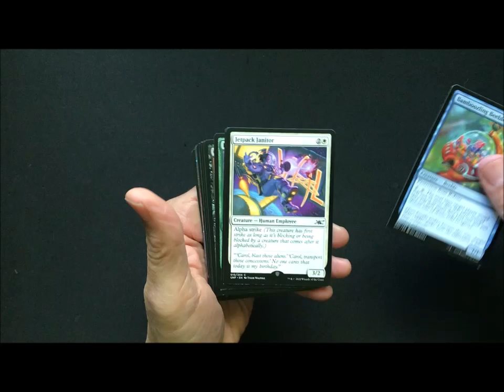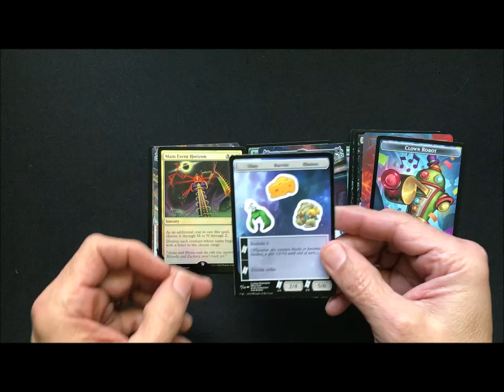Unfinity Draft Booster - 04